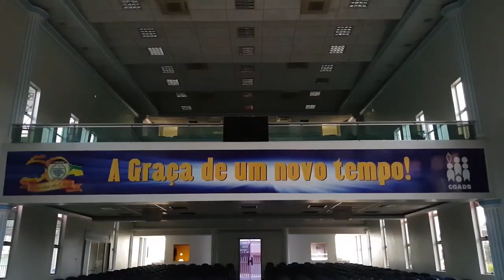PROGRAMA IMPACTO / 10 ANOS DE TEMPLO CENTRAL (EDIÇÃO 305)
Reportagem sobre os 10 anos de Inauguração do Templo Central em Santana.

Produção: Jeferson Costa
Imagens: Bruno Souto e Junior Leão
Edição: Bruno Souto